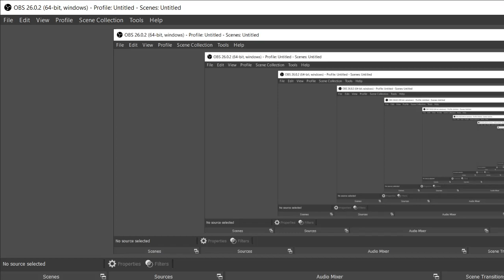C0rpsmakr TR (GDI) vs Mola (NOD) BL 06/06/21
To play Tiberian Sun, visit cncnet.org.